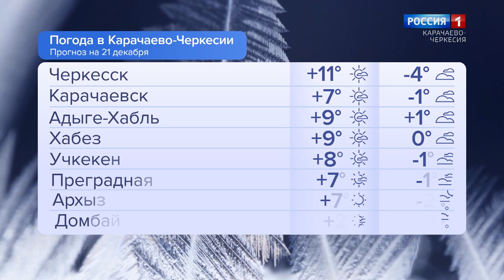Утро России. Карачаево-Черкесия 21.12.2023